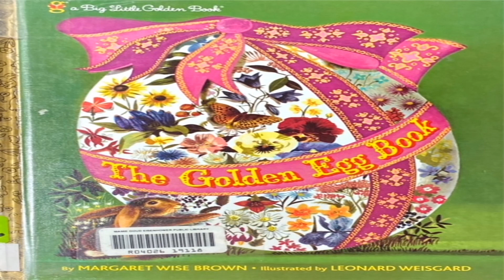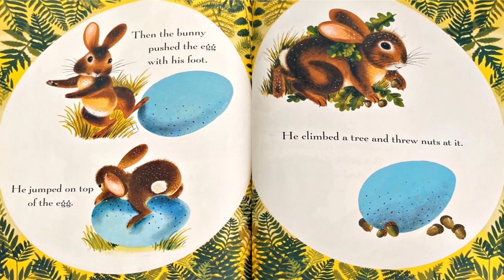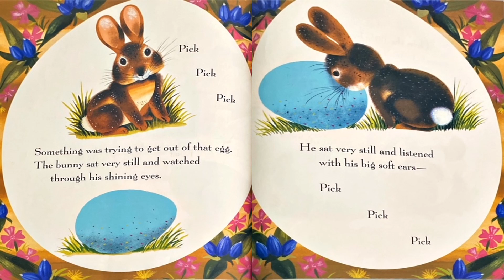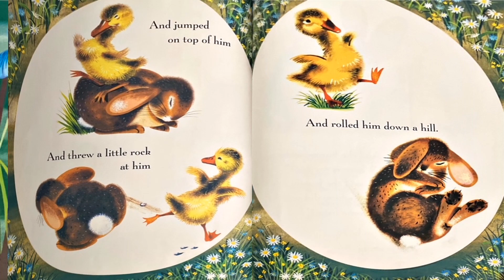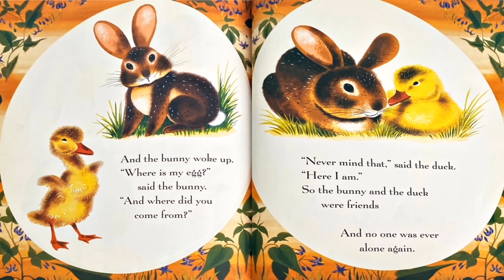The Golden Egg Book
This is a Visual Narrative of the Golden Book titled The Golden Egg Book by Margaret Wise Brown and illustrated by Leonard Weisgard. I hope you all enjoy it!!